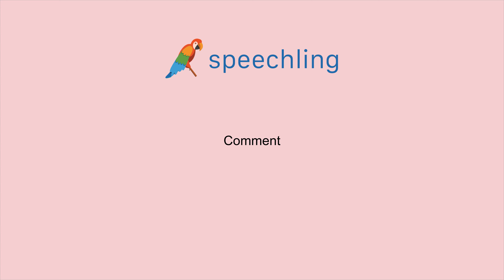英語で"意見を言う"の発音の仕方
意見を言う

意見を言う